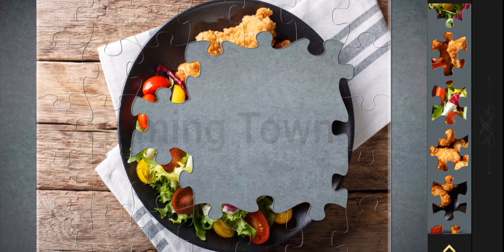Magic Puzzles. Crispy Chicken and Fresh Salad 🥗 My Gaming Town.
Hello guys.